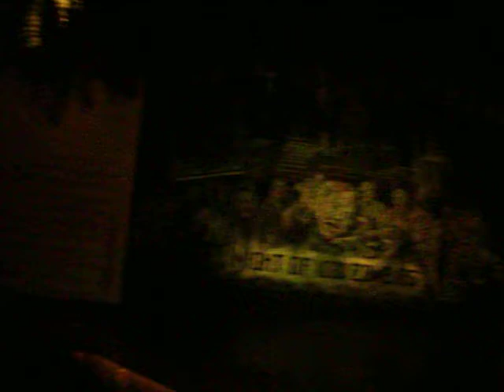Brett Glamm ~ Tonight I'm Fuckin You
Play Dance Bar 10/17/2013